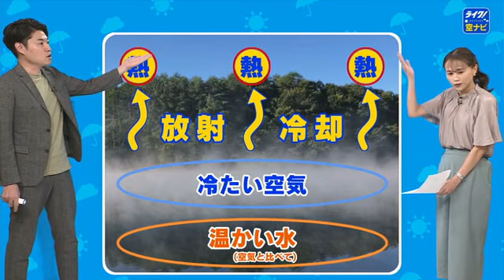幻想的な朝もや 良く晴れた朝に見られる自然現象 北広島町・聖湖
先週末１３日、日曜日の朝７時半ごろに撮影された北広島町の聖湖です。
幽玄な雰囲気が漂っています。

幻想的な雰囲気で思わず写真にとりたいような「朝もや」です。
もう少し立ち込めると「朝霧」と言っていいようなところですが、秋から冬にかけての光景、少しずつ季節が進んでいます。

なぜこのような現象が発生するのか…
みなさん冬の「お風呂」をイメージしてください。

晴れているというのがポイントです。
朝にかけて「放射冷却」で空に向かって熱がどんどん逃げていきます。
曇っていると雲が熱をキャッチして保温する役割をしますが、晴れているとどんどん熱が逃げて空気が冷たくなって水面近くの水蒸気が冷やされて、お風呂の湯気が立つようにもやが発生します。

曇っていると出来にくいので、自然の表情は面白いとあらためて思います。